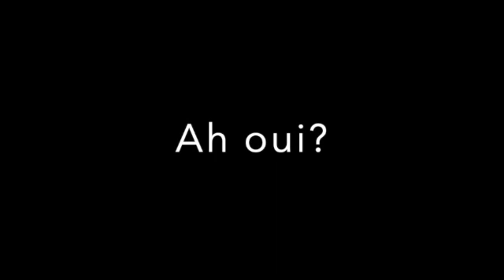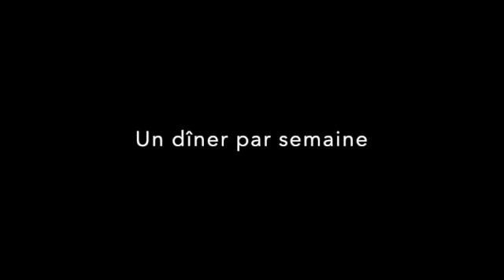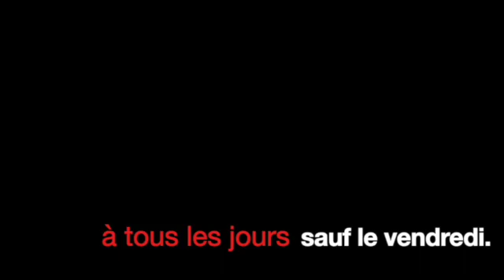Annonces 7-12 - 20 septembre 2022